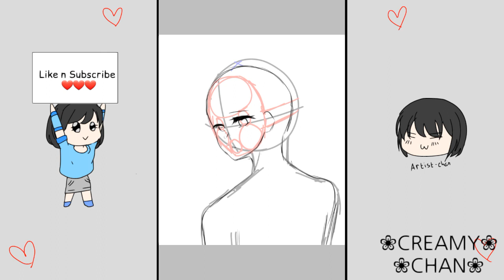Aph Indonesia | SpeedArt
I PUT SUCH A WEIRD THINGS IN THIS VIDEO AHAHAHAHAHAHAHAH

I hope I don't get copyrighted lol

Please no

Programs:
- IbisPaint X
- CuteCut

Character:
- Aph Indonesia / Adinda Ayunita D.
 (Designed by me)

Song:
I.O.I - Downpour {English cover by: Jenifer J. W}

Creamy out~~❤